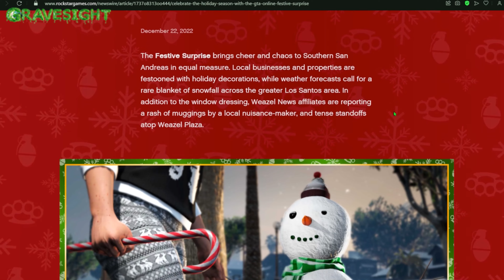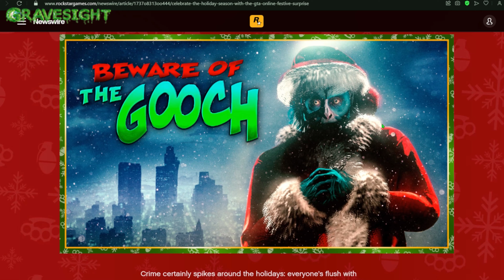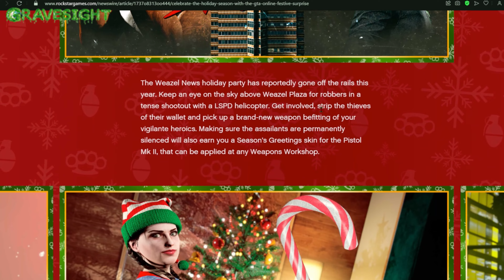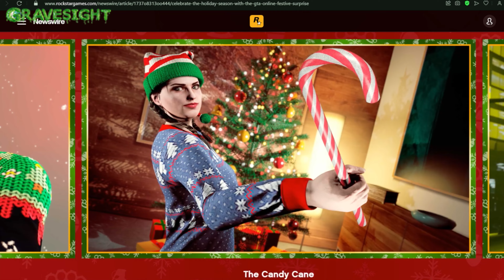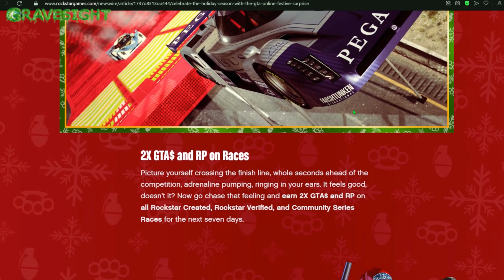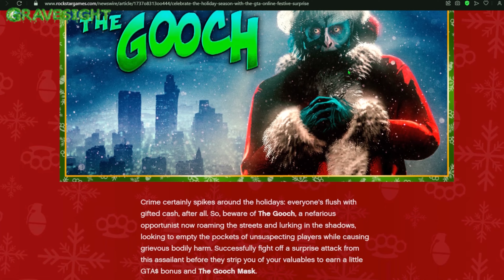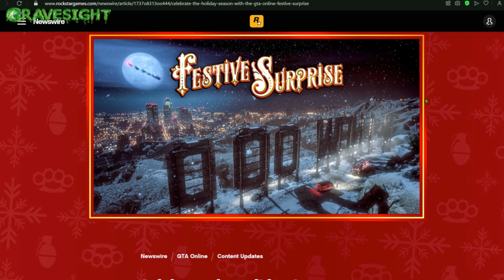Festive Suprise Christmas Update 2022! Free Candy Cane Melle Weapons XMAS Clothing & More GTA Online